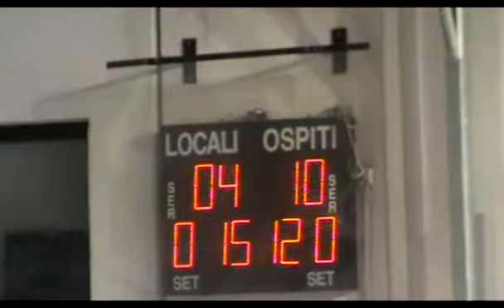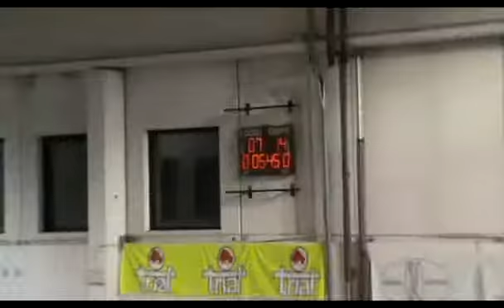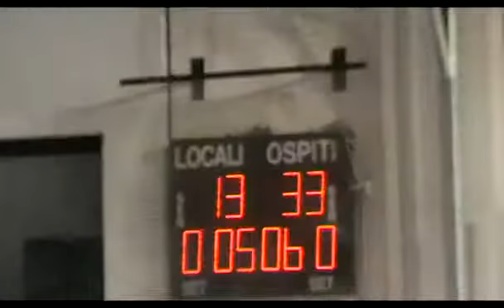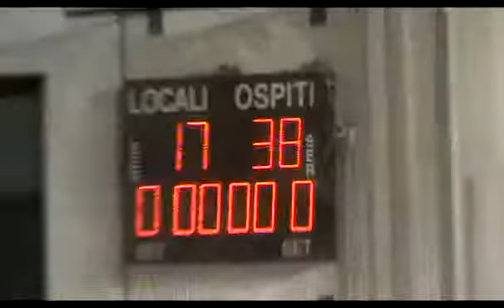Serie AM [8^ giornata]: Estense - Carpi 17-38